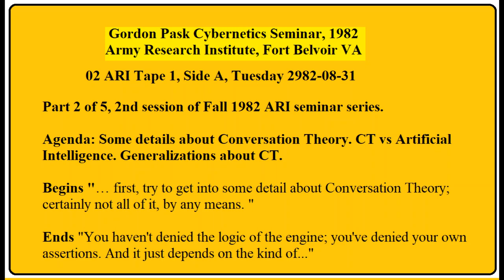02 Gordon Pask Cybernetics ARI 1982 31Aug82 tape1 sideA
Gordon Pask Cybernetics Seminar, 1982
Army Research Institute, Fort Belvoir VA
02 ARI tape1 sideA 1982, Tuesday 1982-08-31

Part 2 of 4. Second session of Fall 1982 ARI seminar series.

Agenda: Some details about Conversation Theory. CT vs Artificial Intelligence. Generalizations about CT.

Begins "… first, try to get into some detail about Conversation Theory; certainly not all of it, by any means. -- ... and wrap up our series."

Ends "You haven't denied the logic of the engine; you've denied your own assertions. And it just depends on the kind of..."

Participants: Gordon Pask, Paul Pangaro, ARI Chair Ruth (Howard?), Jeffrey F. Nicoll, others.